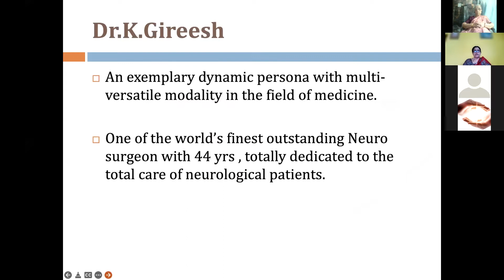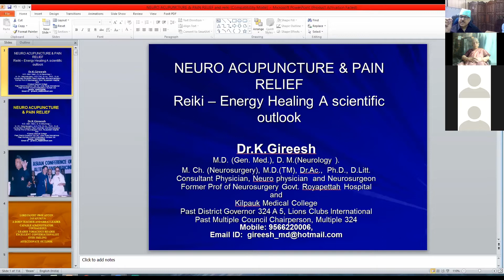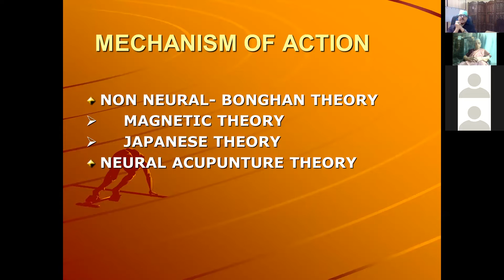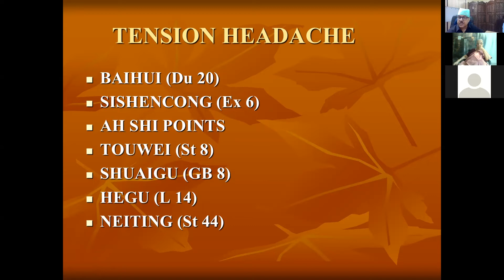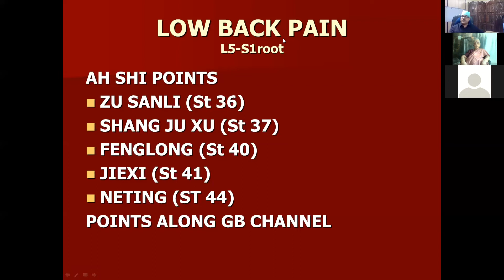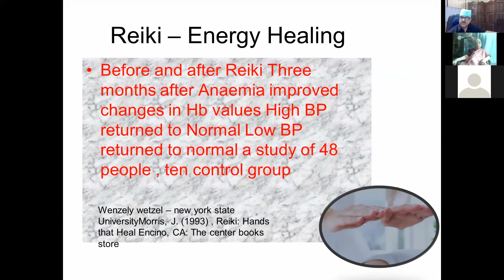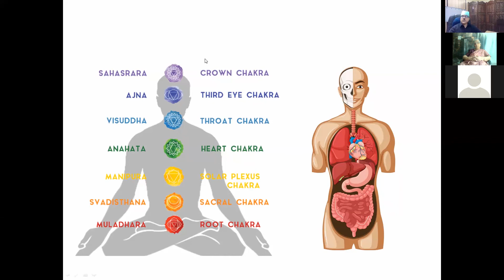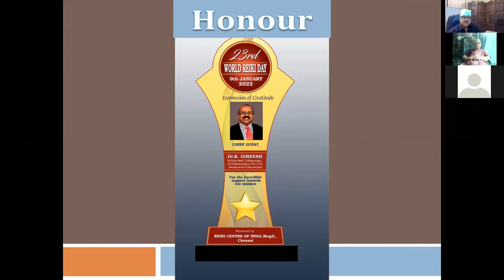Dr K.Gireesh, Reiki -Energy Healing scientific outlook, Neuro Acupuncture & Pain Relief | Reiki Day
Dr K.Gireesh, Neuro Surgeon and Neuro Physician, Guest lecture
Reiki -Energy Healing A scientific outlook - Neuro Acupuncture & Pain Relief - 23rd World Reiki Day